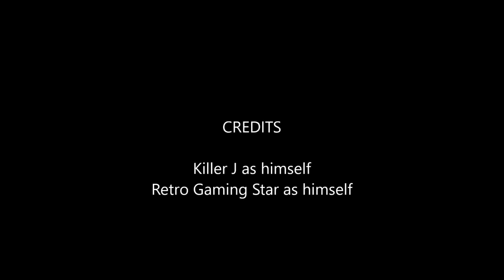RMG Rebooted EP 330 Darkstalkers The Night Warriors PS1 Game Review Reupload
Killer J and Retro Gaming Star
Today's game is Darkstalkers The Night Warriors on PS1